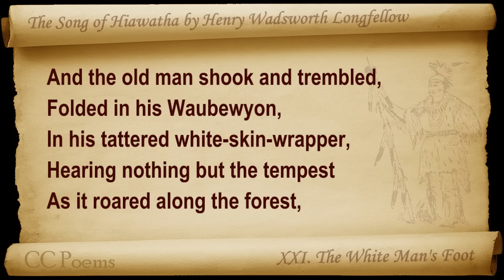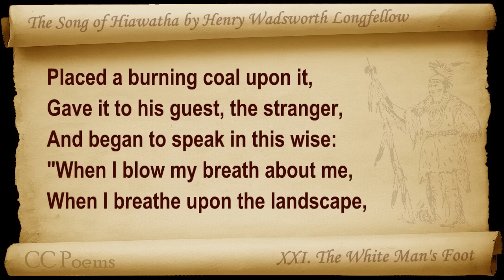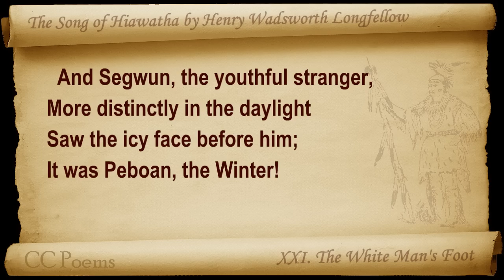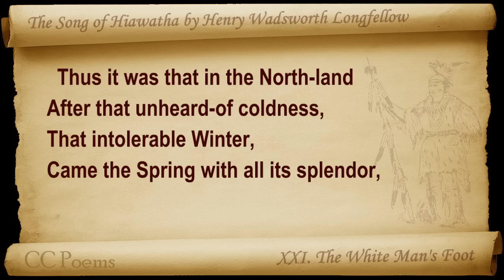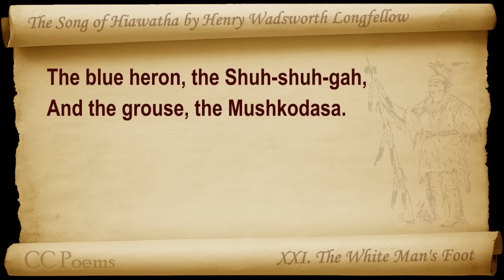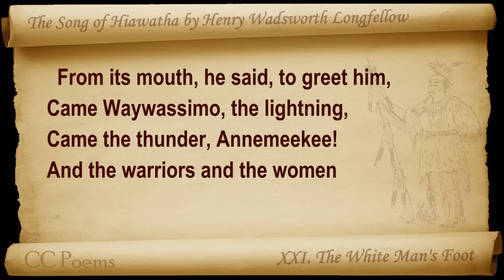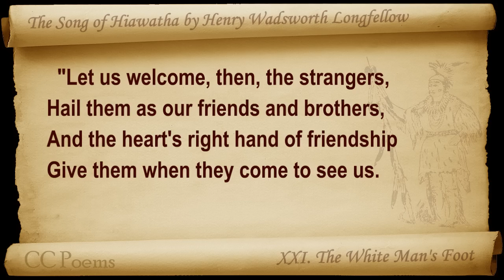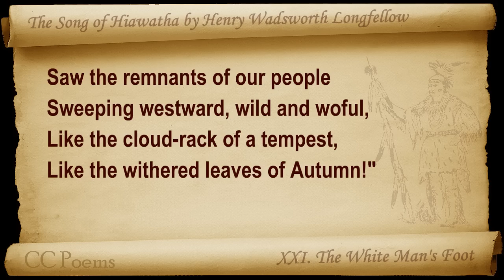21 - The Song of Hiawatha by Henry Wadsworth Longfellow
XXI. The White Man's Foot. Classic Literature VideoBook with synchronized text, interactive transcript, and closed captions in multiple languages. Audio courtesy of Librivox. Read by Peter Yearsley.